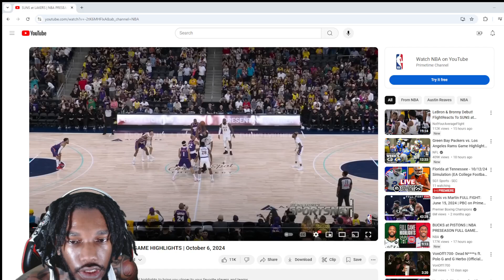Los Angeles Lakers Vs. Phoenix Suns Full Game Highlights (Oct 6, 2024) Reaction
PSN- Hxthead🎮